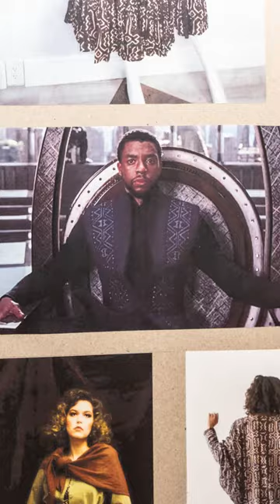Tracing Bogolanfini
As we've reached the tail end of New York Fashion Week, ‘tis the season to celebrate and learn about iconic looks that have made a splash in popular culture. Designs inspired by bogolanfini, or mud cloth from Mali, have graced the runway on several occasions—but they are not often credited. Watch Dr. Roslyn Walker, curator of "Bamana Mud Cloth: From Mali to the World," discuss the history and origins of these designs.